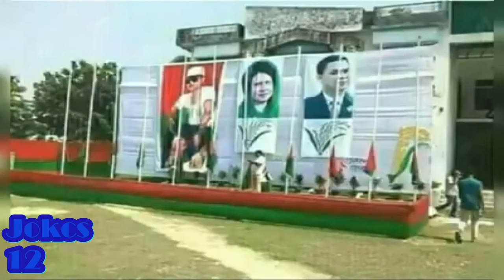# Jokcs 12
একটু বিনদনের ছোয়ায়
 জোকস বারো   # Jokcs 12
    28M জন সদস্য

প্রিও বন্ধুগন -
আপনাদেরকে বিনোদন দেবার লক্ষে আমাদের  Jokcs 12  ইউটিউব চ্যানেলটি সর্বদা নিয়যিতো রয়েছে ।

বাংলাদেশের মদ্ধে Jokcs 12  এমন একটি  ইউটিউব চ্যানেল যেখানে সকল ধরনের বিনোদন মুলক কন্টেন্ট  রয়েছে